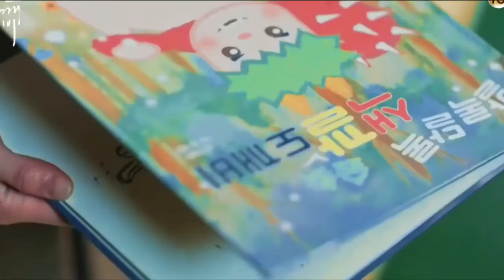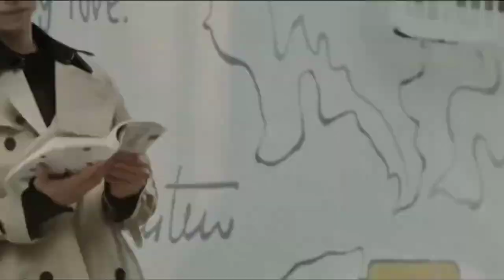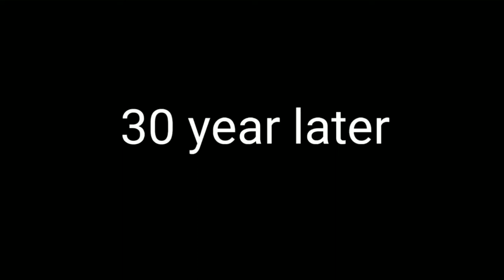New Korean Hindi Mix Songs 2022💗 Drama:- Goblin 💗 Crush Love Story 💗 Love Crush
New Korean Hindi Mix Songs 2022 💗Korean Chinese Drama Mv 💗 Goblin💗 Love Story💗 Love Crush